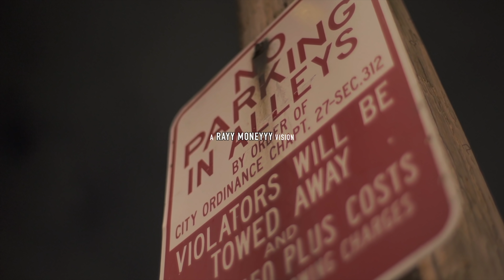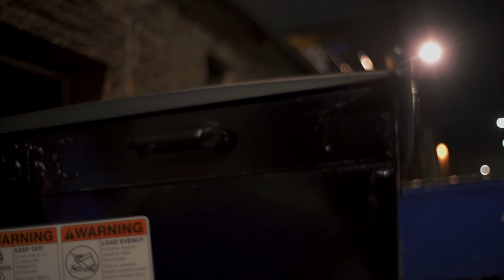Drilla • Wick B*tch | [Official Video] Filmed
Drilla - "Wick Bitch" - Official Music Video- [WATCH IN HD]

Follow Drilla
@DrillaWick_ -IG/Twitter

Follow Rayy Moneyyy:
@RayyMoneyyy - Instagram/Twitter/Vine/SnapChat